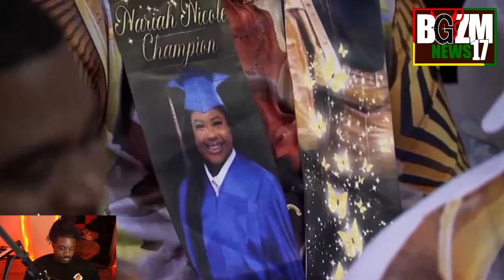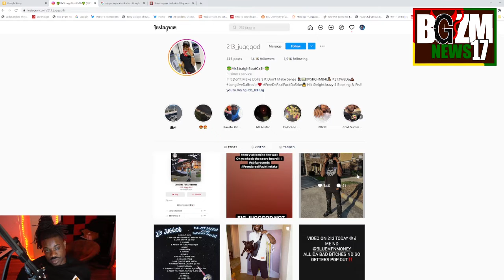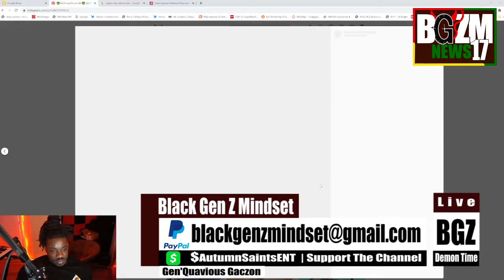Self Snitching Gone Wrong Houston Rapper 213 Jugg God Arrested For Rapping About & Robbing ATM Tech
Black Gen Z Mindset Speaks on Self Snitching Gone Wrong Houston Rapper 213 Jugg God Arrested For Rapping About & Robbing ATM Tech...